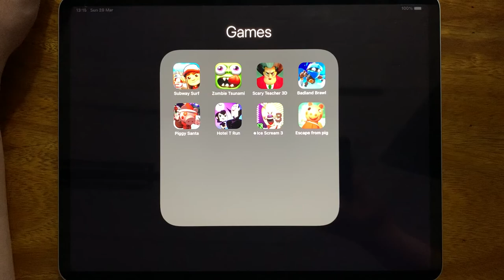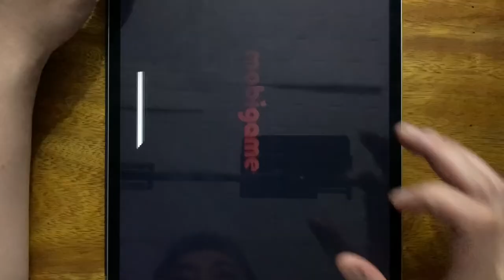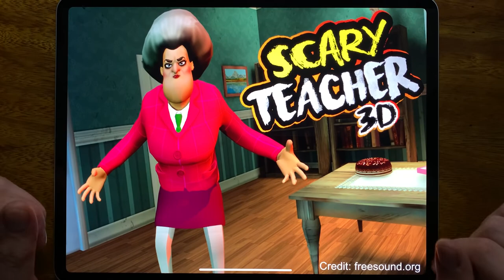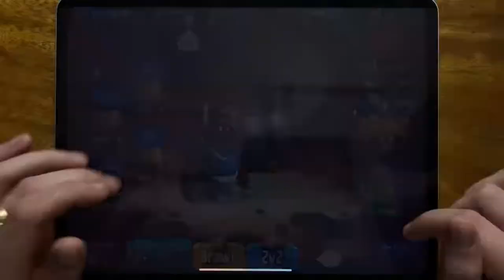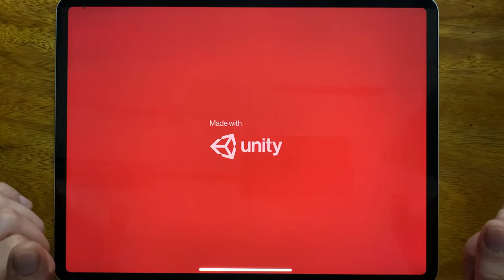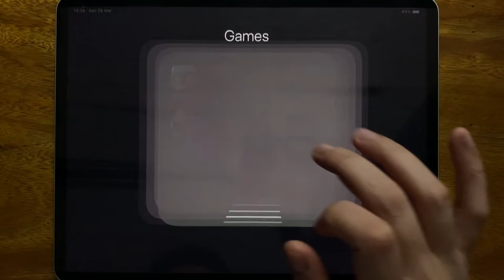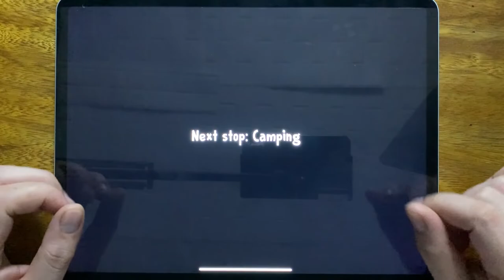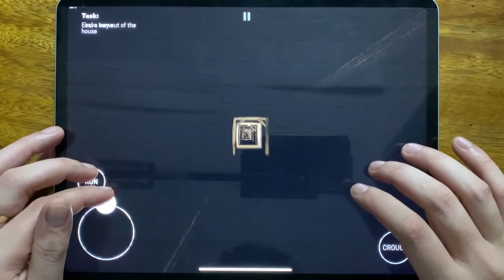Subway Surf, Zombie Tsunami, Scary Teacher 3D, Badland Brawl, Piggy Santa, Hotel T Run, Ice Scream 3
Subway Surf, Zombie Tsunami, Scary Teacher 3D, Badland Brawl, Piggy Santa, Hotel T Run, Ice Scream 3, Escape From Pig